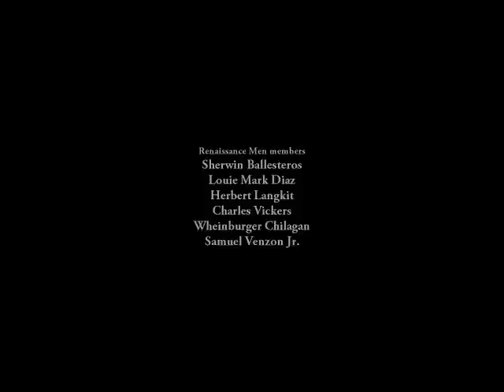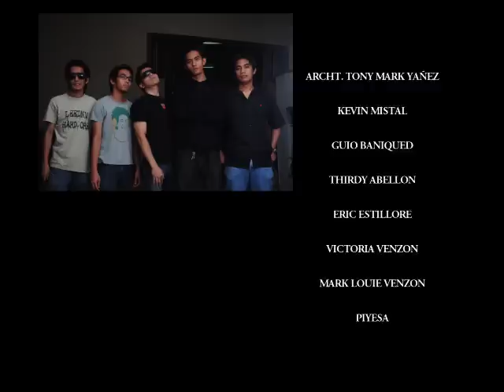Renaissance Men - Buhay Arki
"BUHAY ARKI"
[High Quality 480p]

a Saint Louis University, Department of Architecture, Humanities 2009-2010 Song Compostion/Music Video Project

Performed By: Renaissance Men
Lyrics By: Bubz Venzon
Humanities Professor: Tony Mark Yanez
Director of Photography: Owen Ballesteros
Directed and Edited By: Bubz Venzon

Arkitube Awards:
-Best Song Composition
-Faculty's Choice
-Over-all Best Music Video
LYRICS

Ang buhay arkitekto
Guhit dyan guhit dito
Astig dito ang arki

Ayoko na ng coffee
Pasok ko'y 7:30
Ako'y malelate nanaman
7th floor pa ng Otto Hahn

[Chorus 1]
Gumawa ka na ba ng scale model kay sir Tito
(bawal na daw yun)
Tatlong absent palang drop na kay ma'am Patano
(di pa consecutive)
Natapos mo na ba ang CAD mo kay sir Lledo
(5000 pages)
Ano ba naman ito masakit na'ng ulo ko

Ayoko nang magdrawing
Magshishift nako ng nursing
Ayoko palang magduty
Astig parin ang arki!

[Chorus 2]
Ayan na si sir Basbas hindi pa tapos ang plate ko
(ok pass!)
Enrolment na naman lagot na kay ma'am Soriano
(3 days na dito)
Pagdating kay sir Byron bagsak lagi ang plate ko
(magaral ka kasi)
8 years na dito bat 3rd year parin ako

[Chorus 3]
Pag master plumber gwapo daw ang sabi ni sir Sabling
Ayan na si sir Munar magaling daw siyang mag-welding
(ng action figures)
Tama na ma'am Colcol mauubos na ang chalk mo
(may book naman ako)
Ayan na si sir Yanez mag-rakenrol na tayo